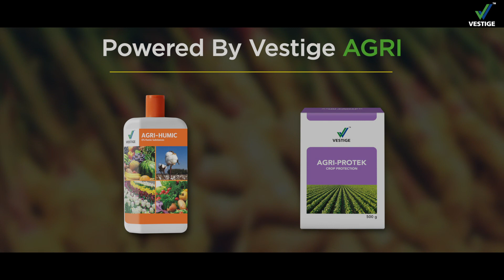Vestige Krishi Gyan Weekly Bulletin | Ginger Crop Part 2 | Episode no 63